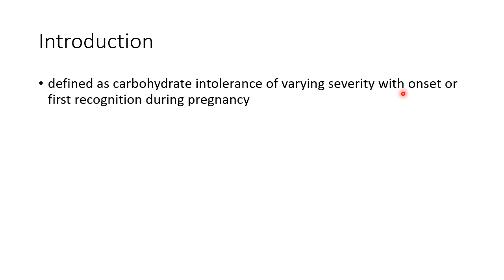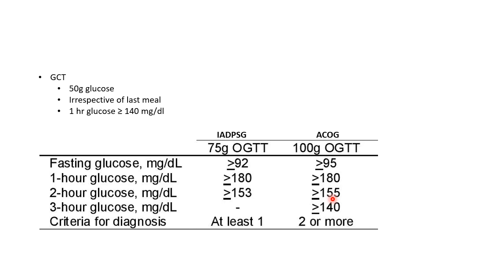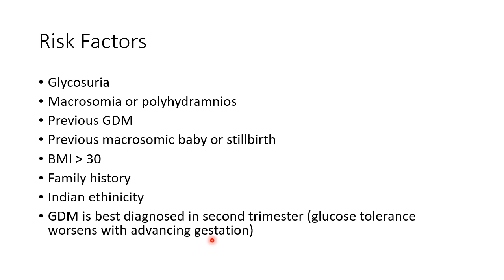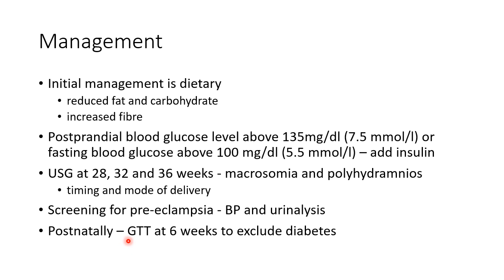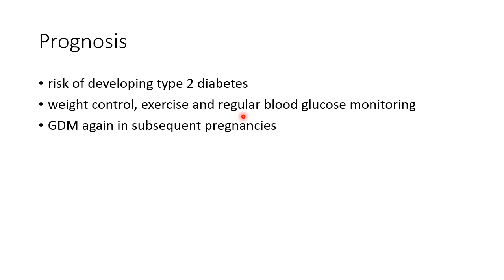Gestational Diabetes Mellitus (GDM) - Obstetrics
Video on definition, diagnosis and management of gestational diabetes mellitus (GDM) from the chapter 'Medical illnesses complicating pregnancy' in obstetrics